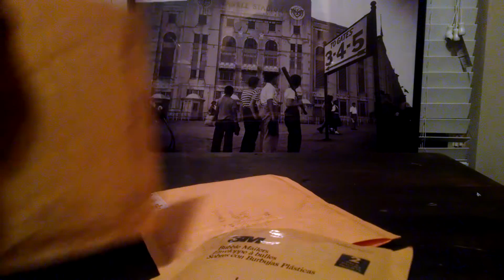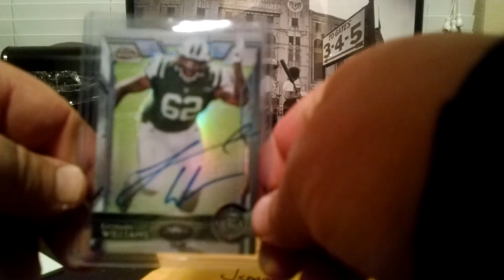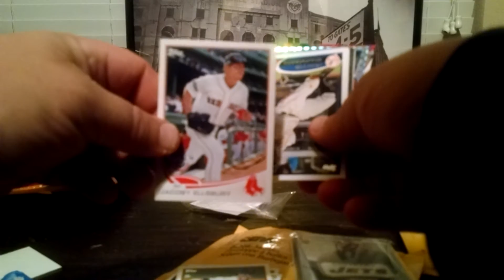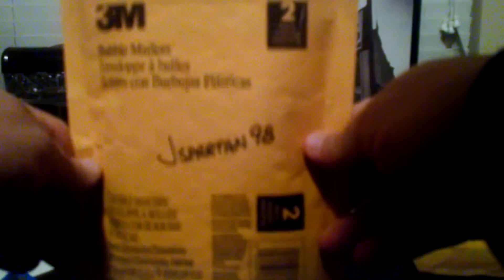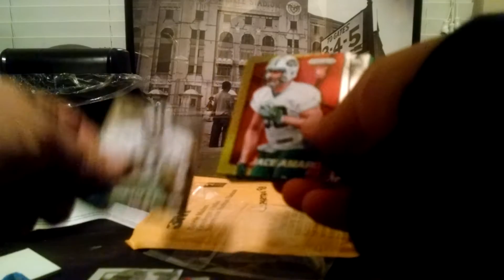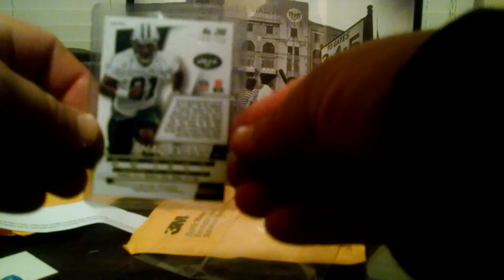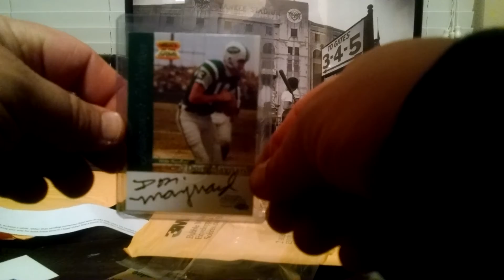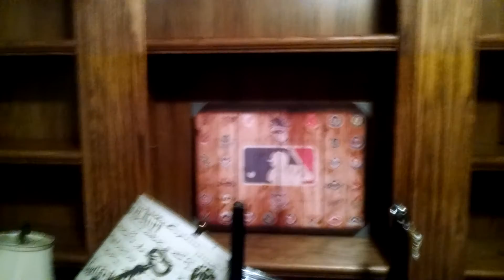Awesome Mailday from jspartan, Eastern CT and NE cards&More